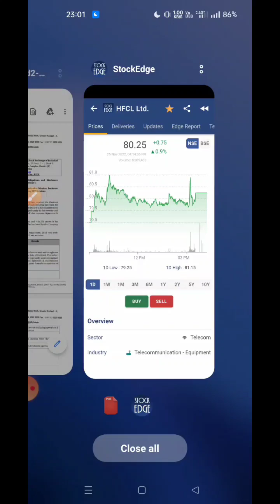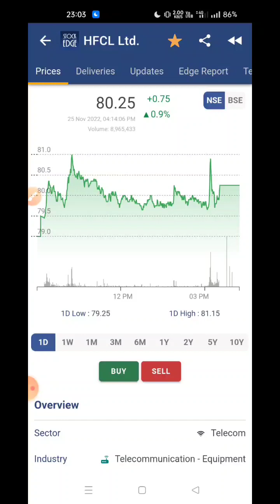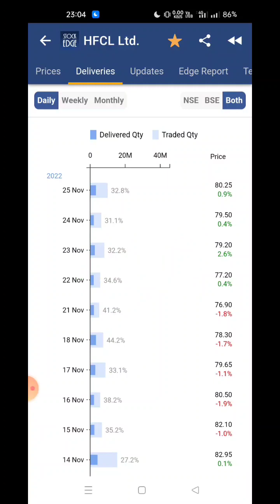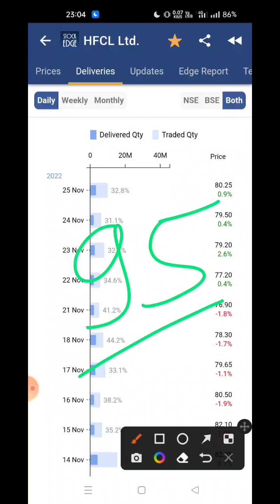hfcl share latest news/news today